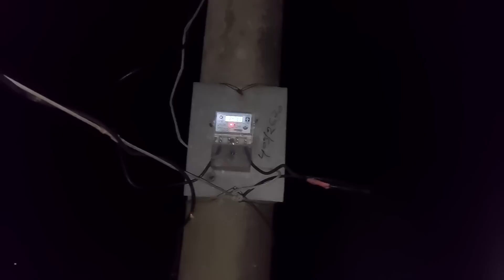আজ বিকেলে হঠাৎ করে ঝড় বৃষ্টি শুরু হল আর বৃষ্টি শেষে রাতে কি দেখালাম | Village Rainy Season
This channel video  is made  around in my village area. I will try to my best in   our village life video. Please Stay with us.